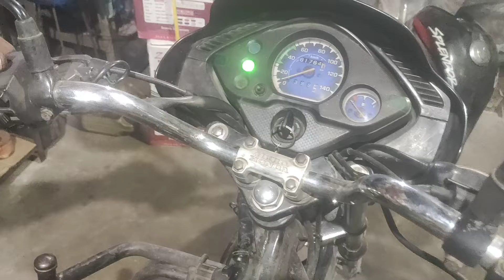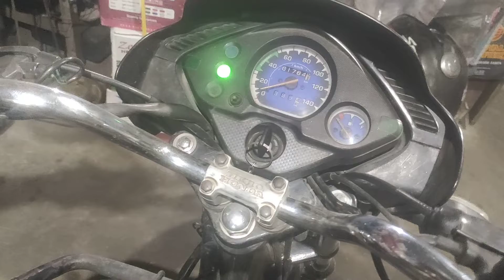How to Hero Honda starting problem solve in sulation 🙏